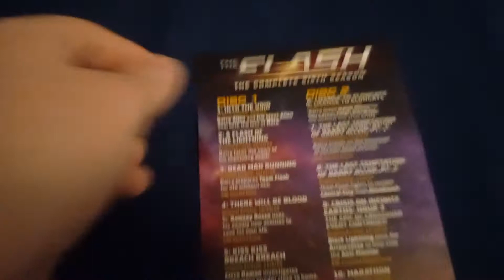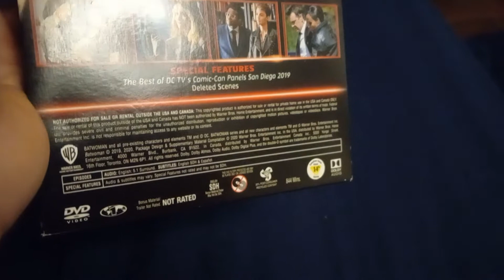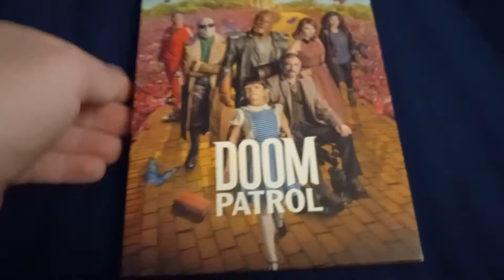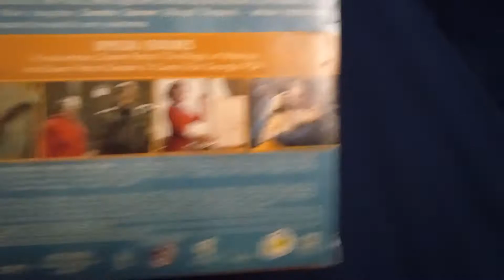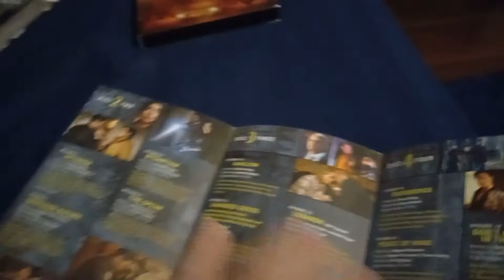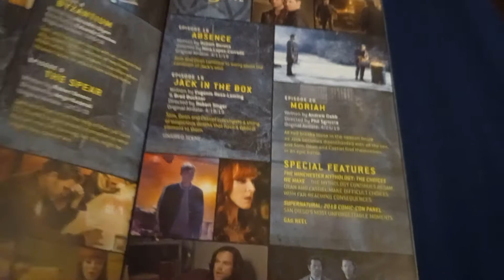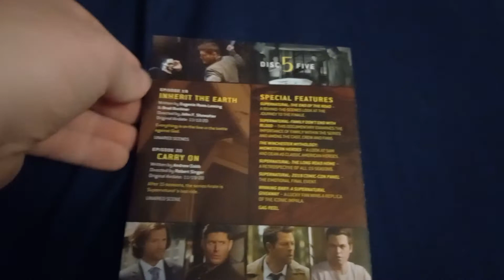non Scooby-doo DVD Collection part 2